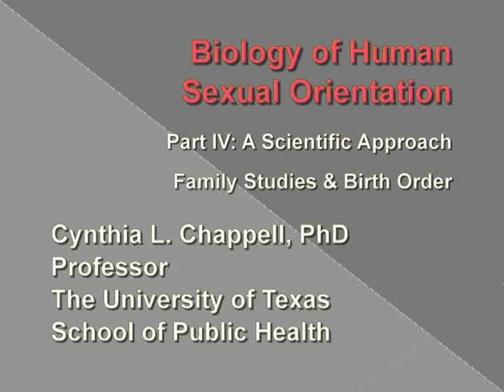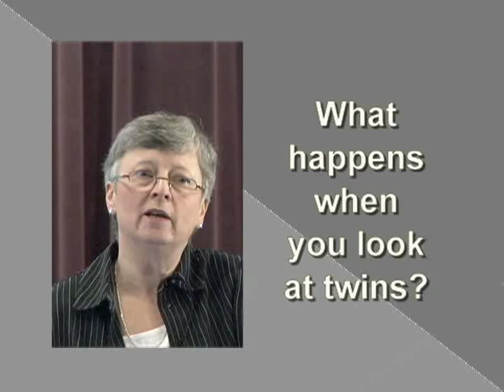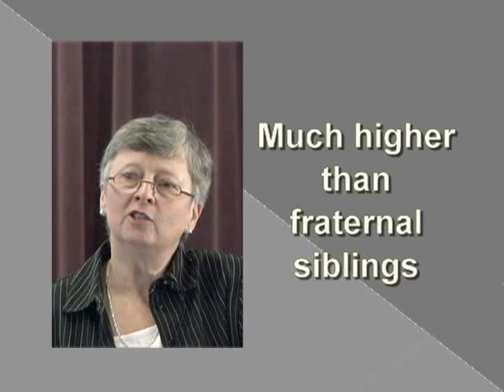Biology of Human Sexual Orientation: Family Studies & Birth Order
Dr. Cynthia Chappel discusses Family Studies & Birth Order  during part IV of a presentation, at a Parents, Families and Friends of Lesbians and Gays (PFLAG) Houston meeting in 2008, on the Biology of Human Sexual Orientation.